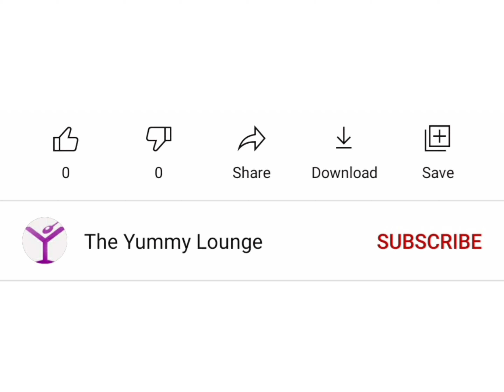Thick Hot White Chocolate Recipe | How to Make Italian Hot White Chocolate | Winter Beverage Recipe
Thick Hot White Chocolate Recipe | How to Make Hot White Chocolate | Winter Beverage Recipe | The Yummy Lounge

Products used:
Salt Jar
Dry Fruit Cutter
Frying Pan
Crystal Bowl
Silicone Pinch Gripper
Bowl set

Musician : @Iksonmusic